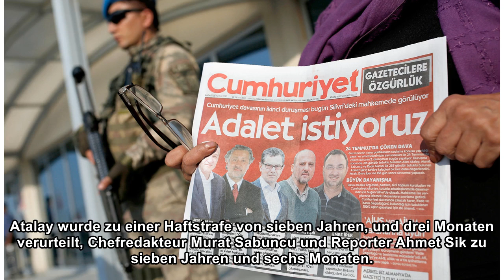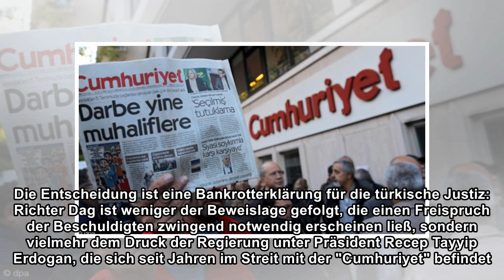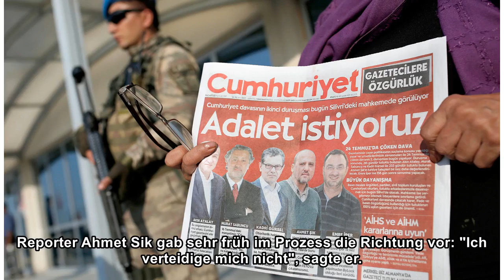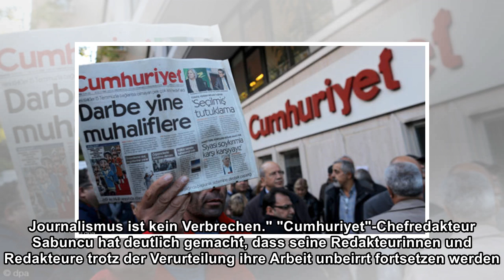Urteil im "Cumhuriyet"-Prozess: Angriff auf den Journalismus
Mittwoch, 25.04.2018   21:58 Uhr Mehr als eineinhalb Jahre lang saßen Mitarbeiter der türkischen Tageszeitung "Cumhuriyet" in Untersuchungshaft, neun Monate lang dauerte der Prozess. Nur am Ende ging ...